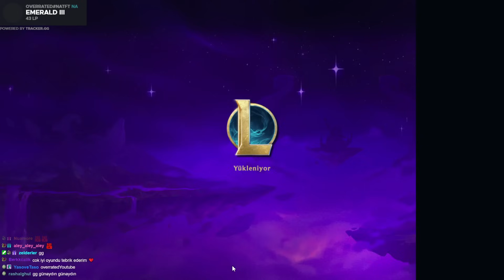⭐⭐⭐BARD = FREE LP! | SET 10 | OVERRATED TFT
Her Sabah 10'da YouTube'a yeni video! ⏰

TFT Teamfight Tactics Set 10